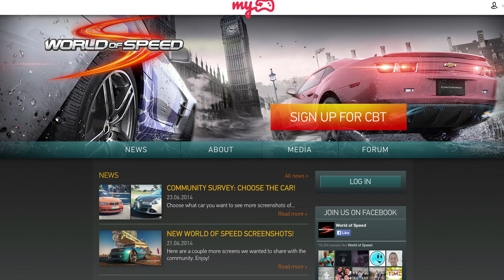World of Speed E3 2014 Impressions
presents our impressions of World of Speed from our first try of it at E3 2014. Unfortunately they didn't allow me to film my test drive, but I will tell you what I thought about it here in this show as well as show off some of the images and trailer footage.

World of Speed is developed by Slightly Mad Studios for My.com and is a MMO arcade racing game. Yes, that's right.. arcade racer so if you don't want to know anything about an arcade racer, don't bother watching.

I got to ask Andy Tudor of Slightly Mad some questions about this new MMO for the PC and shared his answers with you in this video.